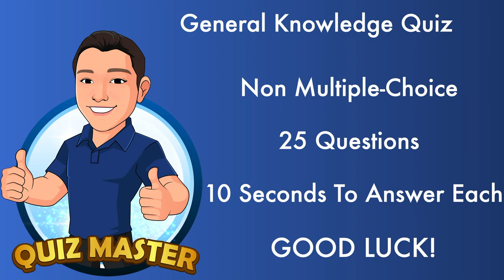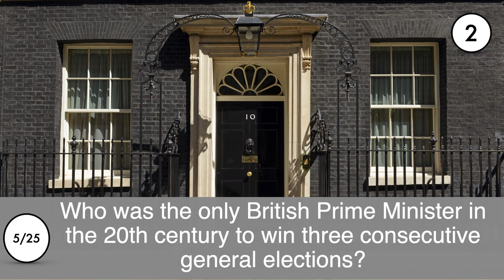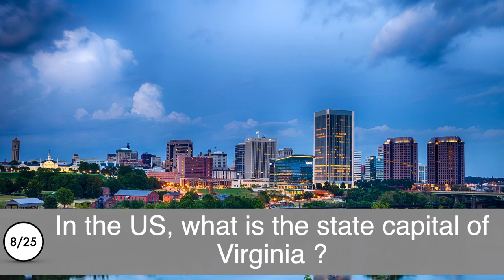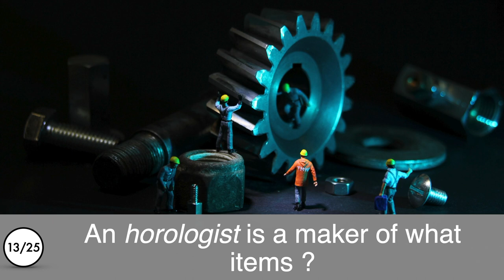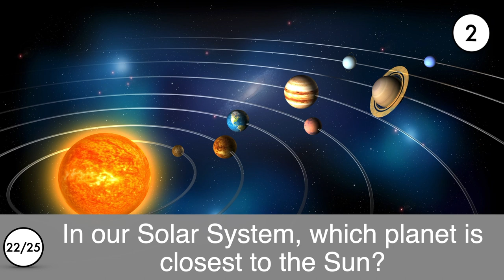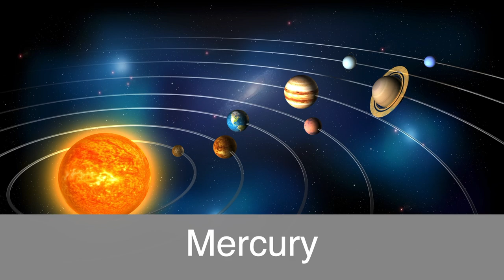Difficult General Knowledge Quiz - Non Multiple-Choice - 25 Questions - GK - With Audio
Test yourself with this non multiple-choice quiz.
There are 25 questions and you have 10 seconds to answer each.
Questions and answers are read out.
I try to create quizzes that have a wide range of questions